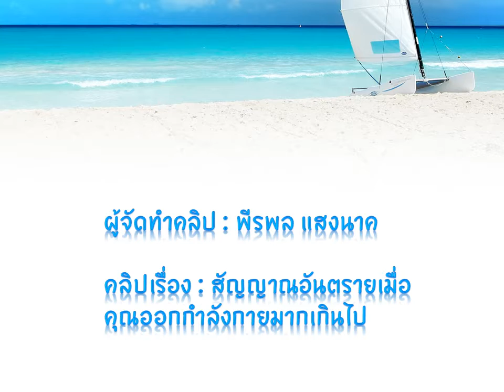สุขภาพ สัญญาณอันตรายเมื่อคุณออกกำลังกายมากเกินไป